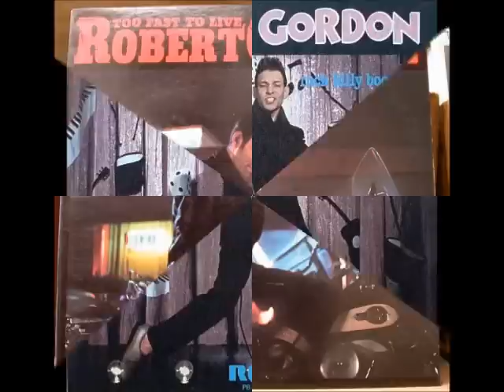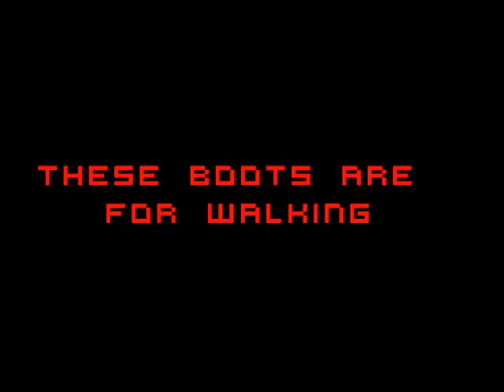robert gordon-these boot are made for walking_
fotografias-robert gordon+tema-these boot are made for walking_